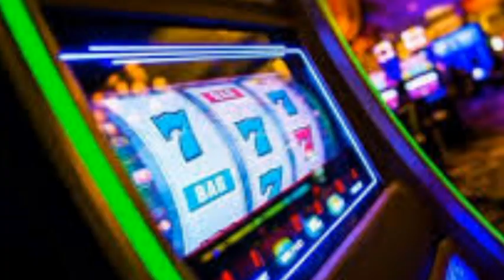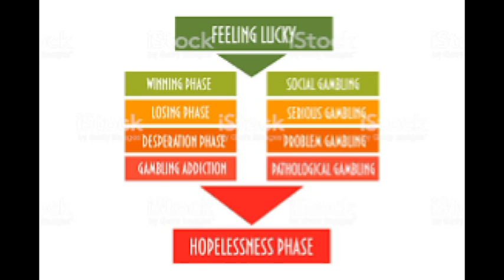Jogo patológico ou ludomania - Mel Gomes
Jogo patológico ou ludomania, mais popularmente conhecido como "vício em jogar", se refere ao comportamento de persistir em jogar recorrentemente apesar de consequências negativas ou do desejo de parar. É mais prejudicial e conhecido entre jogos que envolvem dinheiro, mas qualquer jogo prazeroso pode se tornar viciante.

Classificação
Existe conflito entre especialistas em classificar como uma compulsão e obsessão, como a cleptomania, ou de uma adicção, como o alcoolismo. Compulsão significa incapacidade em controlar impulsos diante de um estímulo, obsessão significa pensar recorrentemente em algo mesmo não desejando e sabendo que não deve pensar nisso. Adicção se refere a uma dependência química e psicológica, que aumenta gradualmente com a estimulação dopaminérgica e gera crise de abstinência e fissura na ausência do estímulo.[3]

Causa

Nosso cérebro não é eficiente em intuitivamente compreender probabilidades e empresas de jogos, cassinos e loterias se aproveitam disso para obterem lucros maiores.
Evidências científicas indicam que o jogo patológico é uma dependência semelhante à dependência química. Foi identificado em alguns jogadores patológicos um níveis de noradrenalina mais baixos que em jogadores normais, provavelmente por dessensibilização dos receptores de catecolamina. Noradrenalina e dopamina são secretados em resposta a eventos estressantes e excitantes, causando sensação de alívio e prazer diante de sucessos, mas jogadores patológicos precisam jogar cada vez mais, e com cada vez mais riscos, para obter o mesmo prazer que jogadores ocasionais. Esse mecanismo é muito semelhante ao de dependência química.

Falácia do jogador
Se uma moeda ideal foi jogada 3 vezes e nas 3 o resultado foi cara, qual a probabilidade do próximo resultado ser coroa? Apesar da chance continuar apenas como 50% é comum acreditar que a cada fracasso a chance de sucesso na próxima tentativa será maior. A análise de probabilidades de outra cara só será de 6,25% caso a pergunta fosse "Qual é a chance de obter 4 caras consecutivas?". Em cada tentativa individual a chance permanece sendo 50% independente dos resultados anteriores.

Diagnóstico

Jogos frequentemente são jogados em grupo e usados como base na socialização de um grupo. Nesses casos largar o jogo pode significar perder amigos e uma importante fonte de alívio de ansiedade.
Para a OMS esse transtorno "consiste em episódios repetidos e frequentes de jogo que dominam a vida do sujeito em detrimento dos valores e dos compromissos sociais, profissionais, materiais e familiares".

Para o diagnóstico pelo Manual Diagnóstico e Estatístico de Transtornos Mentais (DSM-IV) deve-se atender a cinco ou mais dentre os seguintes critérios:

Preocupação frequente com jogo;
Necessidade de aumentar os riscos ou apostas para alcançar a excitação desejada;
Esforço repetido e sem sucesso de controlar, diminuir ou parar de jogar;
Inquietude ou irritabilidade quando diminui ou pára de jogar;
Ameaçar ou perder relacionamentos significativos, oportunidades de trabalho, educação ou carreira por causa do jogo;
Jogo como forma de escapar de problemas ou para aliviar sentimentos desagradáveis;
Mentir para familiares, terapeuta ou outros, a fim de esconder a extensão do envolvimento com jogo;
Específicos de jogos de azar
Depois de perder dinheiro no jogo, retorna frequentemente no dia seguinte para recuperar o dinheiro perdido;
Contar com outros para prover dinheiro, no intuito de aliviar a situação financeira desesperadora por causa do jogo.
Cometer atos ilegais como falsificação, fraude, roubo ou desfalque para financiar o jogo;